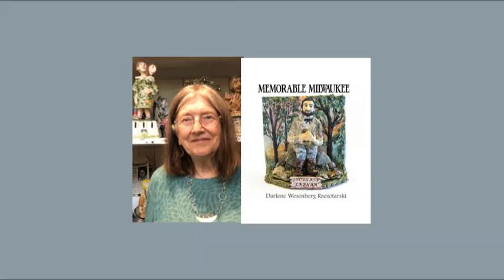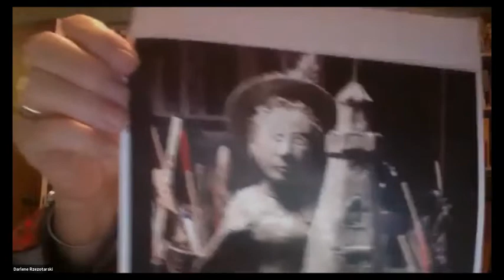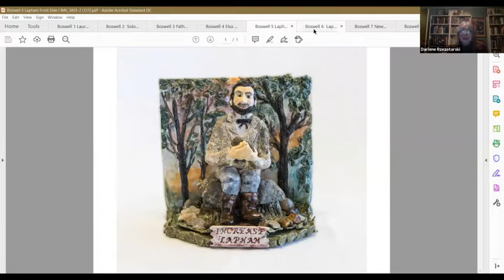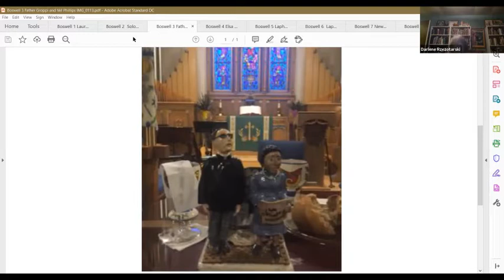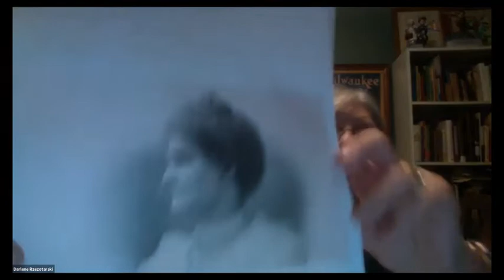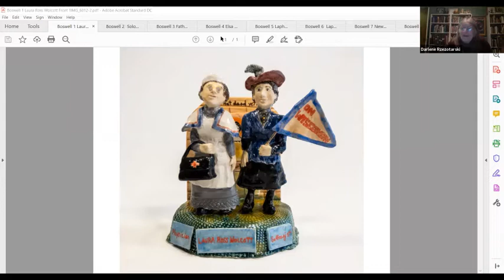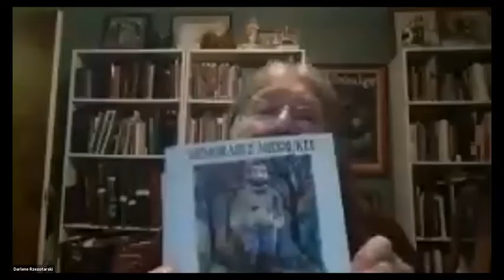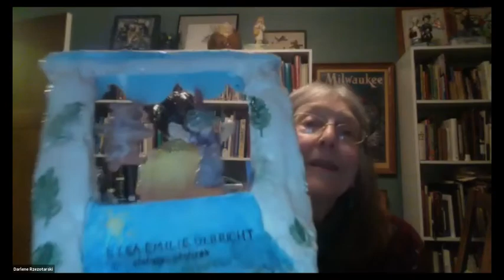Darlene Wesenberg Rzezotarski Virtual Event for Boswell Book Company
Darlene "Lolly" Wesenberg Rzezotarski chats about her new book, Memorable Milwaukee, a collection of images and tales about her artwork, which captures memorable figures in our city's history. She chats with Virginia Small, local writer.